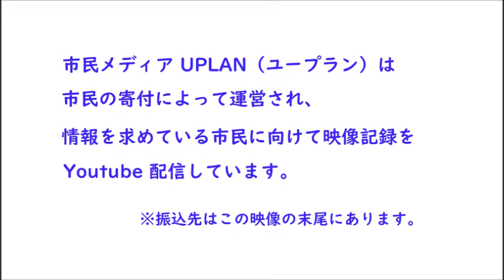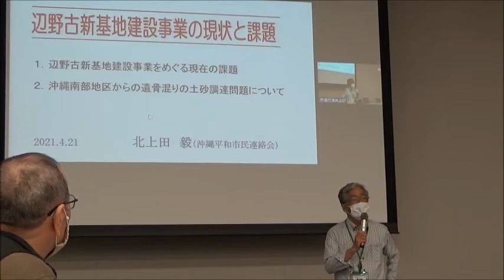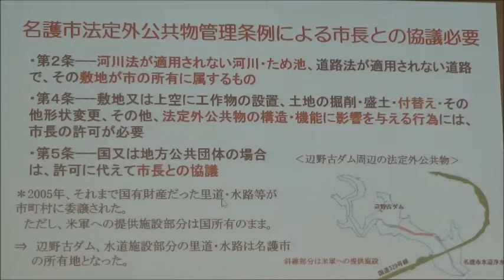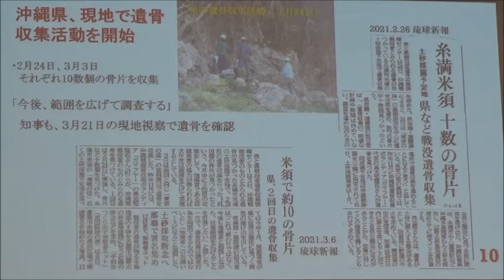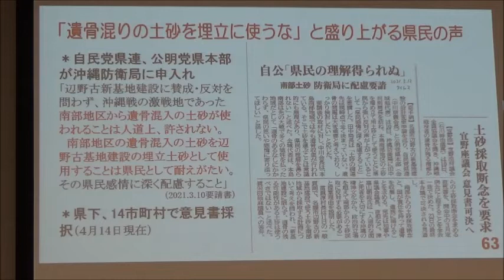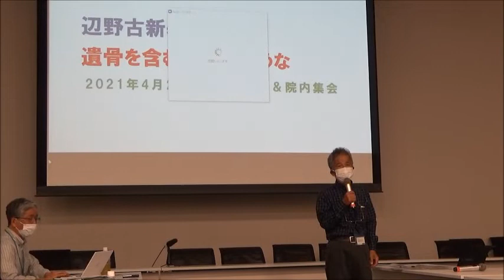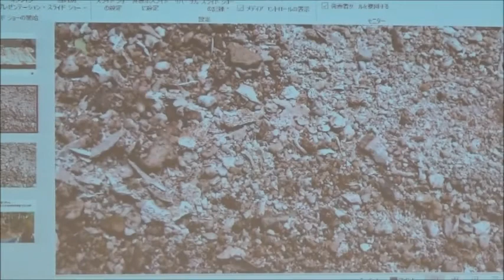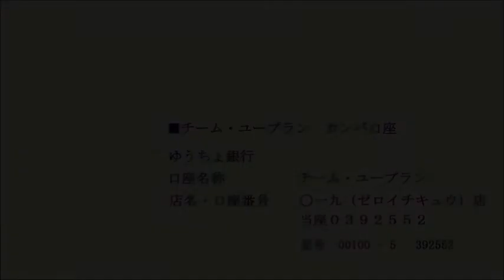20210421 UPLAN【院内集会】沖縄から北上田毅さん・具志堅隆松さんを迎え「政府交渉＆院内集会」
※【政府交渉】